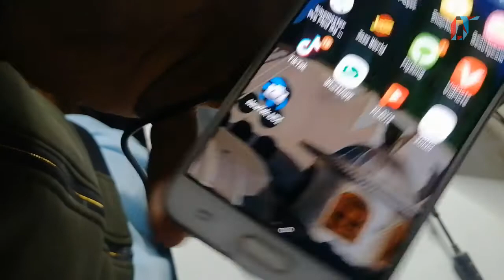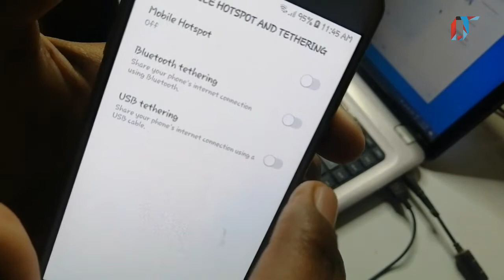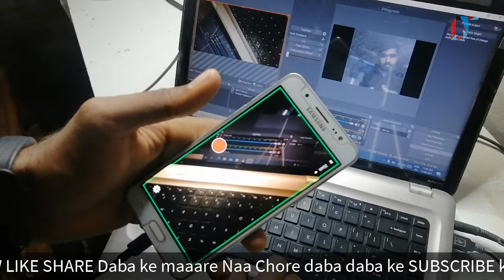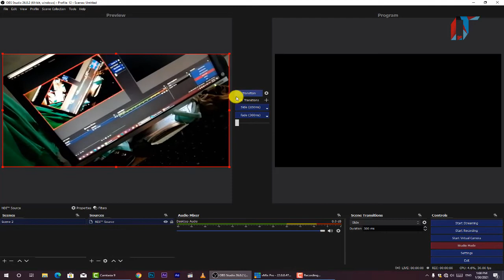How To Use Mobile Camera In Vmix | How To Connect Mobile Camera In OBS | Connect Phone Camera Vmix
Hi guys I Am Zubair Ahmed From How To IT YouTube So this is video for Live Production User How To Use Mobile Camera In Vmix  easy way  .  . Thanks

vmix instant replay controller
vmix instant replay requirements
vmix instant replay stinger
vmix instant replay shortcut
vmix 24 instant replay
vmix instant replay tutorial
vmix
live video production
live streaming
vmix tutorial in urdu,
vmix tutorial in hindi,
vmix tutorial for beginners,
vmix tutorial green screen,
vmix tutorial live streaming youtube,
vmix tutorial in telugu,
vmix tutorial bangla,
vmix tutorial in tamil,
vmix tutorial audio,
vmix advanced tutorial,
vmix tutorial for beginners in hindi,
tutorial vmix avanzado,
vmix beginners tutorial,
vmix basic tutorial hindi,
tutorial vmix bahasa indonesia,
vmix panel builder tutorial,
vmix call tutorial,
vmix complete tutorial,
vmix universal title controller tutorial,
vmix tutorial completo,
vmix call tutorial español,
vmix call tutorial italiano,
vmix gt title designer tutorial,
tutorial dasar vmix,
vmix tutorial deutsch,
tutorial de vmix,
tutorial download vmix,
vmix tutorial español,
vmix tutorial español 2021,
vmix tutorial español facebook,
vmix tutorial español zoom,
vmix tutorial em portugues,
vmix social tutorial español,
vmix tutorial français,
vmix tutorial for beginners pdf,
vmix full tutorial,
vmix tutorial live streaming facebook,
tutorial vmix live facebook,
vmix tutorial hindi,
vmix tutorial indonesia,
tutorial instal vmix,
vmix tutorial italiano,
vmix chroma key tutorial,
tutorial vmix ke zoom,
vmix tutorial live streaming,
tutorial vmix live zoom,
vmix tutorial live instagram,
tutorial vmix umar langsat,
vmix tutorial malayalam,
vmix multiview tutorial,
tutorial menggunakan vmix,
vmix tutorial ndi,
vmix tutorial overlay,
tutorial on vmix,
vmix tutorial pdf,
vmix pro tutorial,
vmix playlist tutorial,
tutorial vmix pemula,
tutorial vmix en español parte 2,
vmix replay tutorial,
vmix tutorials,
vmix tutorial youtube,
vmix scoreboard tutorial,
vmix scripting tutorial,
vmix software tutorial,
vmix social tutorial,
vmix streaming tutorial,
vmix tutorial tagalog,
vmix telugu tutorial,
vmix utc tutorial,
vmix tutorial virtual set,
vmix tutorial videos,
vmix tutorial zoom,
vmix tutorial 2021,
vmix 24 tutorial,
vmix pro 2022 tutorial,
vmix 23 tutorial